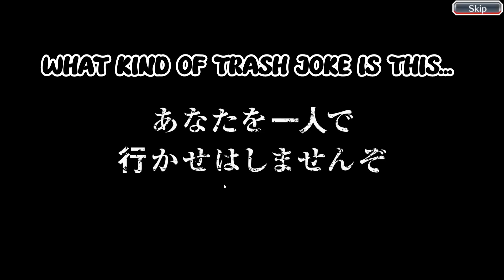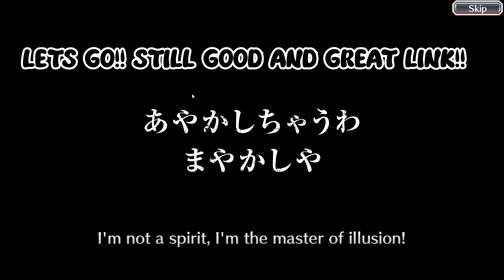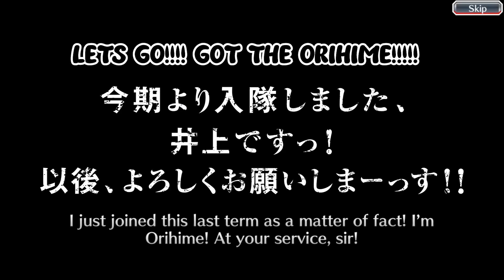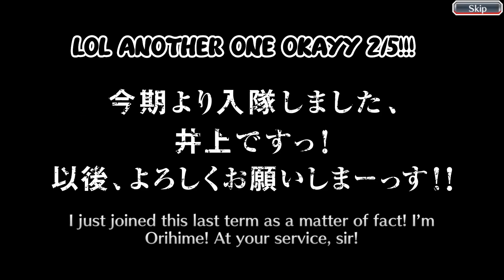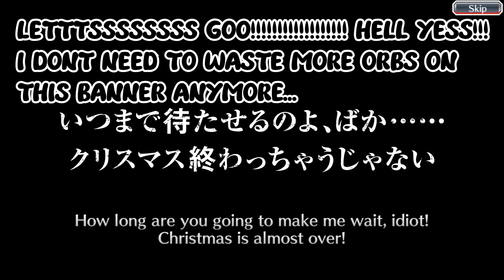GOING IN FOR WAIFU!!!! 2200 ORBS | Bleach Brave Souls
The orihime banner is out !! But i think the fillers in this banner are better value and ofcourse i want to summon for my waifu riruka! It was decent!!!